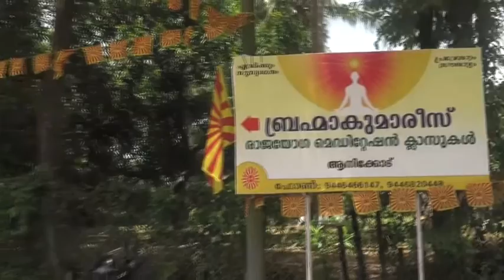Kallazhi Tharavad, Anikode, Palakkad, Kerala, Rajayoga Class Inauguration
ഈ ലോകത്തിലെ നമ്മുടെ ജീവിതം നമുക്ക് തന്നെ ഒരു ഭാരമാകുന്നത് ജീവിത്തോടുള്ള നമ്മുടെ വീക്ഷണത്തിലുള്ള അപാകതകള്‍ കൊണ്ട് മാത്രമാണ്. ജീവിക്കുവാനുള്ള ശാസ്ത്രം അഥവാ കല നമുക്ക് കൈമോശം വന്നിരിക്കുകയാണിന്ന്. അതിനാലാണ് ഭൌതികമായി എല്ലാം നിറഞ്ഞു കവിഞ്ഞിട്ടും മാനസികമായി ഭൂരിഭാഗം പേരും തളര്‍ന്നിരിക്കുന്നത്. ശാന്തി നഷ്ടമായിരിക്കുന്നത് ഉള്ളിലാണ്. പക്ഷേ എല്ലാവരും പുറത്താണ്  അതിനെ തിരയുന്നത്. അതുകൊണ്ടുതന്നെയാണ് ശാന്തി അന്വേഷിക്കുന്തോറും അകന്നുപോയിക്കൊണ്ടിരിക്കുന്നത്.  ഏതാനും സമയം തന്‍റെ വാസ്തവീകമായ ആത്മസ്വരൂപത്തെ നിരീക്ഷിച്ചുകൊണ്ടും വിശ്വപിതാവായ പരമാത്മതേജസ്സിലേക്ക് ദൃഷ്ടിയുറപ്പിച്ചുകൊണ്ടും, രാജയോഗ ധ്യാനത്തിലുടെ ശാശ്വതവും അളവറ്റതുമായ ശാന്തിയും മറ്റെല്ലാ ഗുണങ്ങളും അനുഭവിക്കുവാന്‍ ഏതൊരു സാധാരണ മനുഷ്യനും സാധിക്കുന്നതാണ്. ഇപ്പോഴില്ലെങ്കിലും എന്നെങ്കിലും ഒരിക്കലങ്കിലും നിങ്ങളി വിദ്യ സ്വായത്തമാക്കേണ്ടതു തന്നെയാണ്. ഒരു പക്ഷേ മറ്റെല്ലാ വഴികളും അടയുന്നതായി തോന്നുന്ന നാളിലെങ്കിലും ഓര്‍ക്കുക…..

മാനവകുലത്തെ മുഴുവനും ഉദ്ധരിക്കുവാന്‍ ശേഷിയുള്ള ഈ മൃതസഞ്ചീവനി നിങ്ങളെയും കാത്തിരിക്കുന്നുണ്ട് ……….